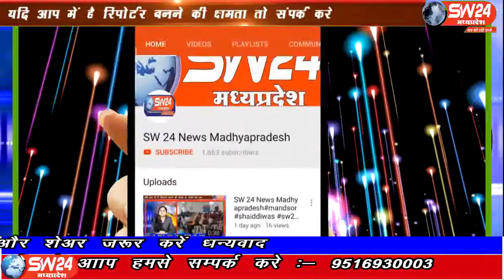sw24news thikari, 12.08.2019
श्रावण महीने के अंतिम सोमवार से पहले बड़वानी जिले के ठिकरी में हिरण्यगर्भेश्वर महादेव भ्रमण पर निकले। तहसील कार्यालय से शुरू होकर रात 8 बजे गांधी चैक में महाआरती के साथ डोले का समापन हुआ#sw24news